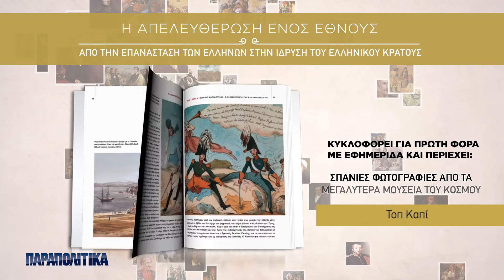Η Απελευθέρωση ενός Έθνους: Το Σάββατο ο νέος τόμος της μνημειώδους σειράς με τα ΠΑΡΑΠΟΛΙΤΙΚΑ